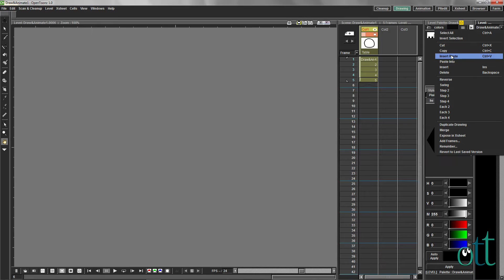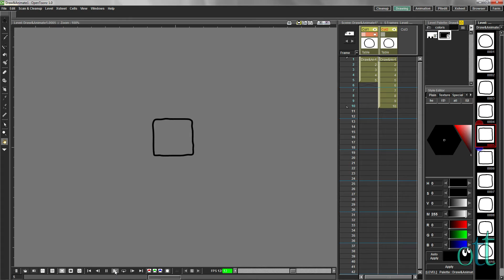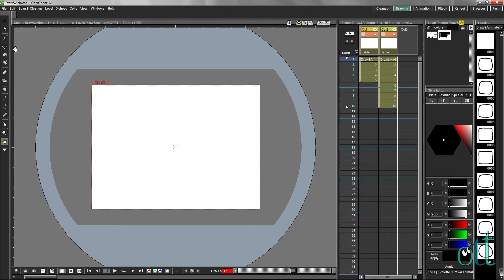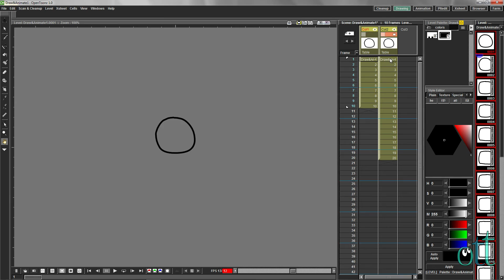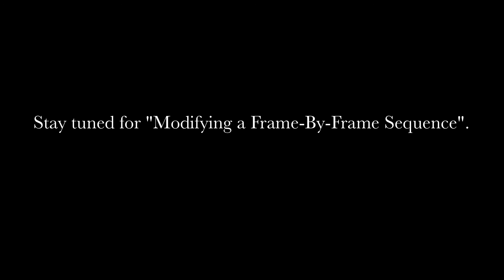OpenToonz: Drawing & Animating Frame-By-Frame (Part 2)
Using the Level Strip provides many important functions to organize and change our animations.